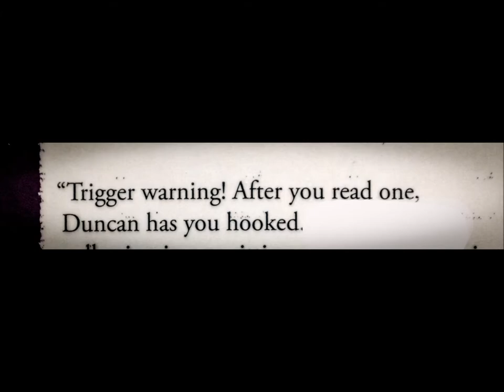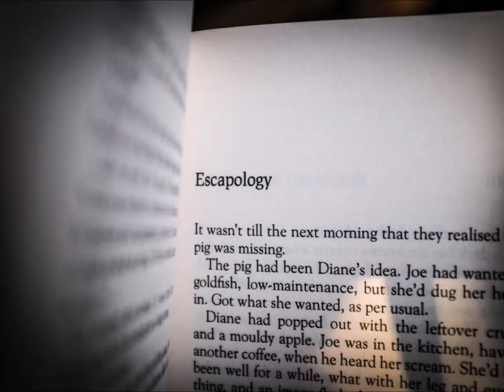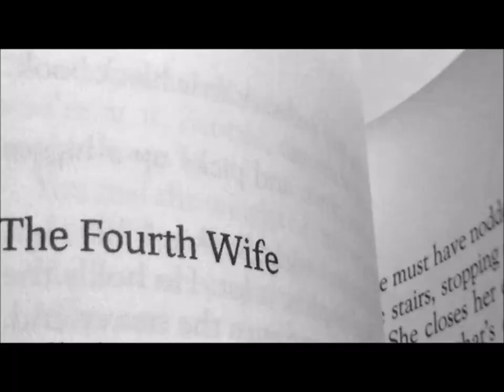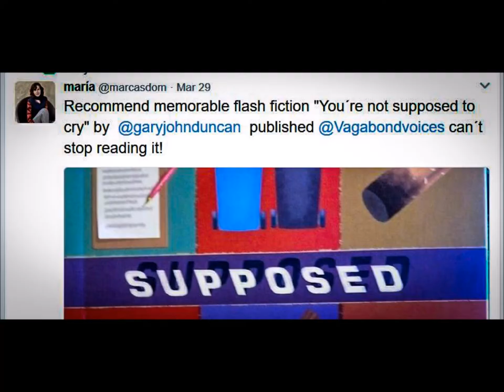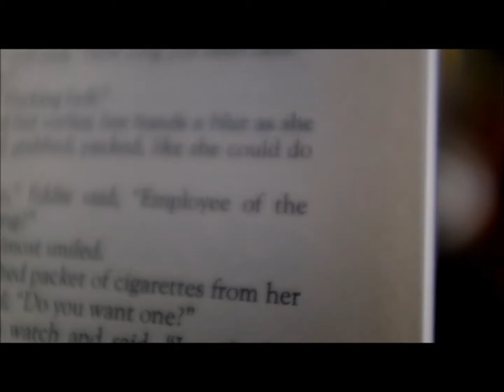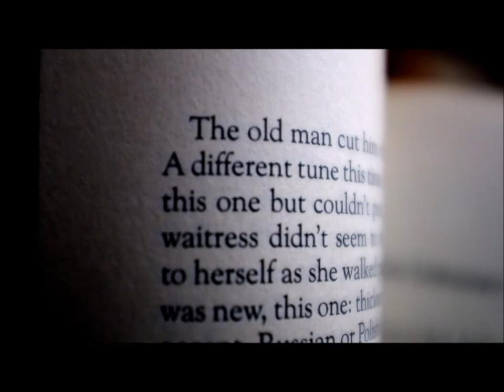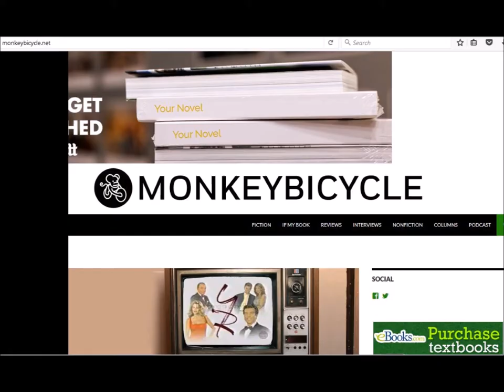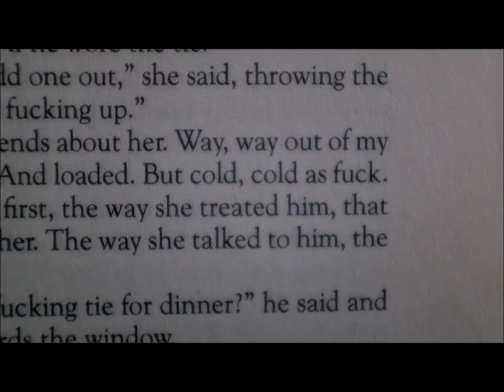Gary Duncan - You're Not Supposed To Cry - Vagabond Voices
An interview with writer Gary Duncan about his collection of short stories and flash fiction "You're Not Supposed To Cry".  Published by Vagabond Voices.